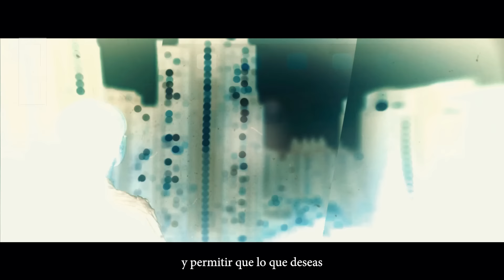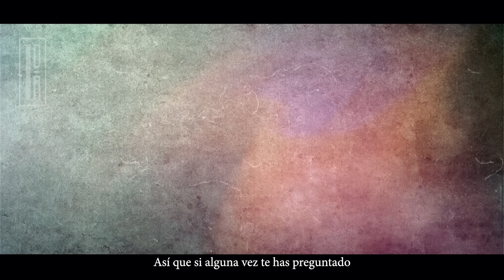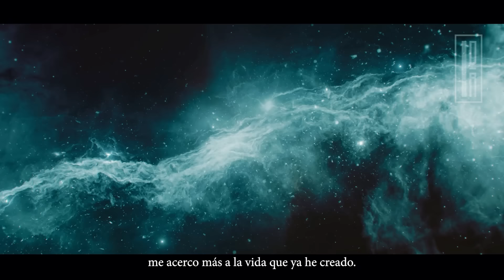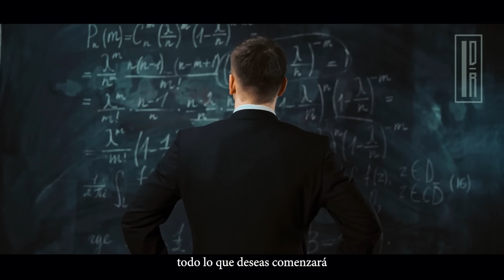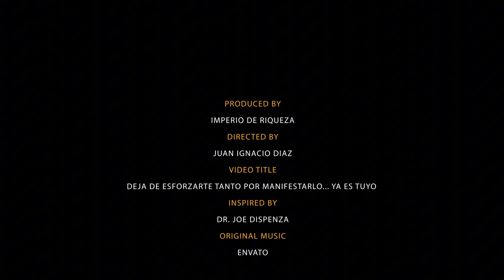Cómo desbloquear todo el potencial de tu mente - Dr Joe Dispenza En Español | IDR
YA BASTA QUE LO VEAS AQUÍ, MIRALO EN EL MUNDO ESPIRITUAL, LO OBTENDRÁS - EL Obedecerá | joe dispenza EN ESPAÑOL | IMPERIO DE RIQUEZA
Hola campeones… bienvenidos a este canal de imperio de riqueza… soy Juan Ignacio Diaz su amigo y servidor. Este canal a sido diseñado para inspirarlos y educarlos con información  de acto impacto para su camino hacia el éxito, riqueza y prosperidad. el video de hoy es una entrevista hecha al Dr Joe Dispenza, la cual nos enseñara un información que a sido científicamente  comprobada.

Lα cσpiα dε εstε vidεσ,
sεяα dεnunciαdα.